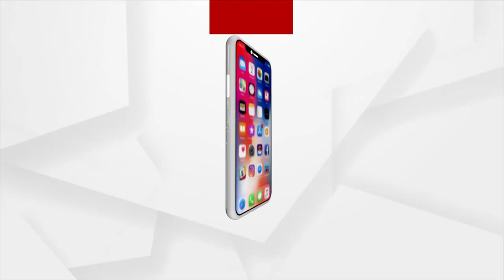7 PM Headlines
ସନ୍ଧ୍ୟା ୭ଟା ଟପ୍ ହେଡଲାଇନ୍ସ